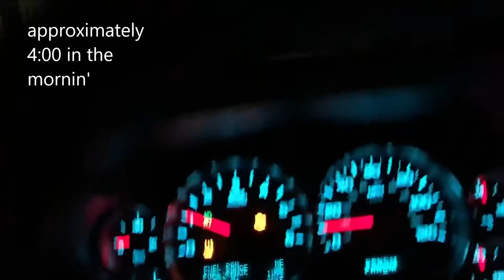Minnesota Deer Rifle Opener 2019!!! *WARNING GRAPHIC*-NOT INTENDED FOR SMALL PEOPLE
Deer